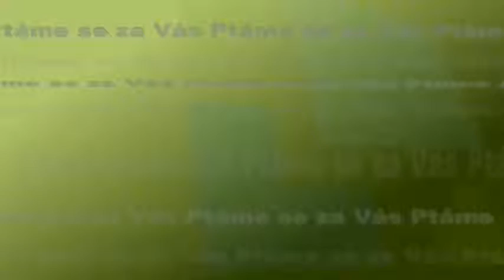V péči o zeleň pomáhá inventarizace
V péči o zeleň se nemusí město Hradec Králové spoléhat už jen na vlastní pozorování. V přehledu, plánování a rozhodování mu pomáhá nejen pasport zeleně, ale také inventarizace zeleně. Právě o inventarizaci zeleně jsme si povídali s vedoucí odboru životního prostředí magistrátu Ivou Šedivou. Podívejte se rozhovor…